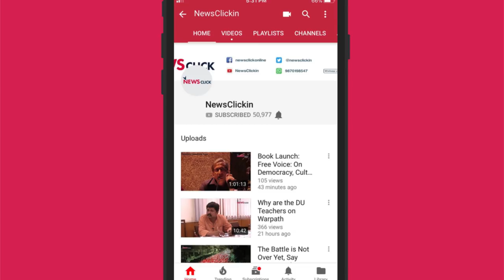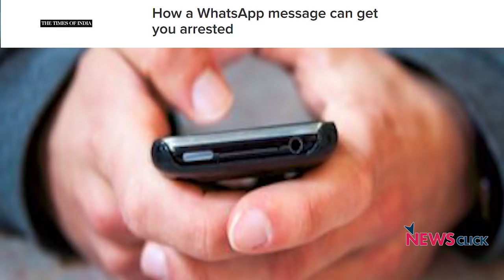The Lynching Mob Spreading Like Wildfire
Nikhil Wagle speaks on the rising cases of mob lynching across country. He urges that holding the society and ruling forces accountable is the only way to curb the social evil.